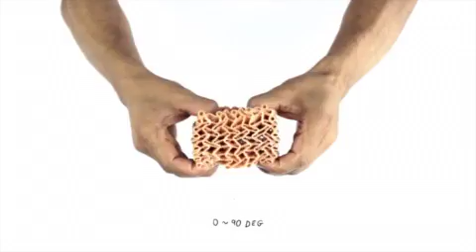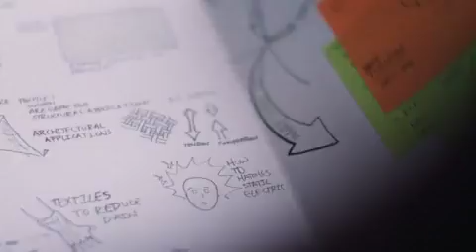Speaker Series with Oluwaseyi Sosanya, Co Founder and CEO of Gravity Sketch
Revolution Not Evolution   The Documentary